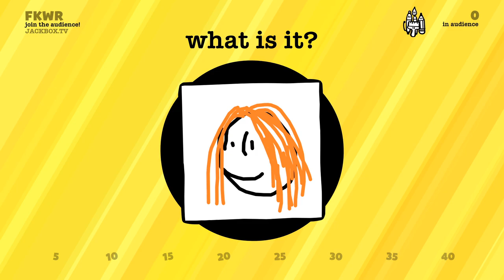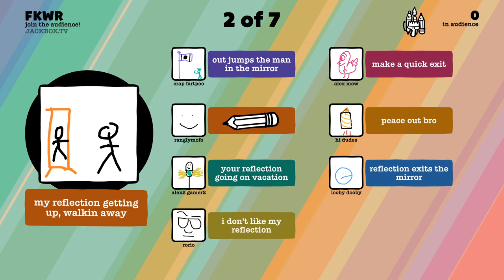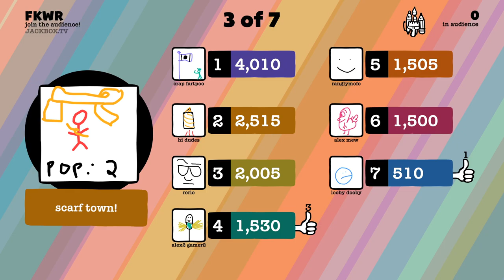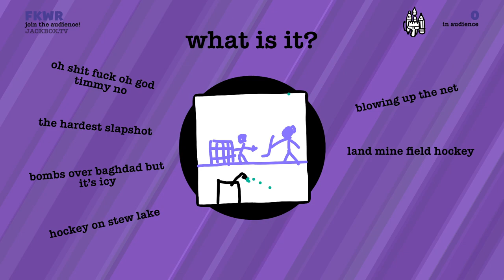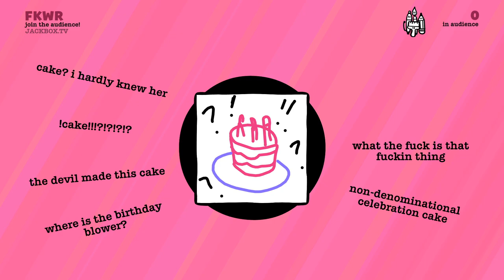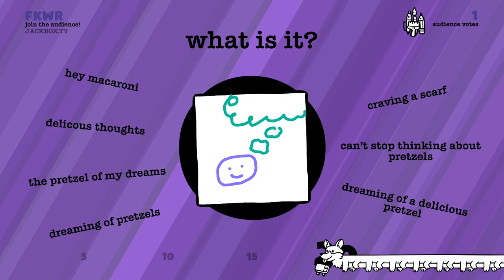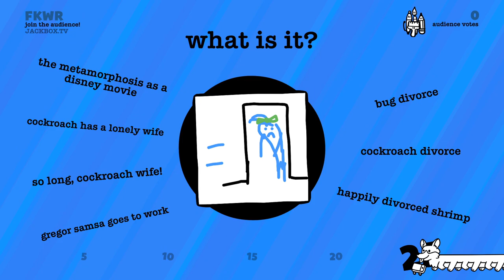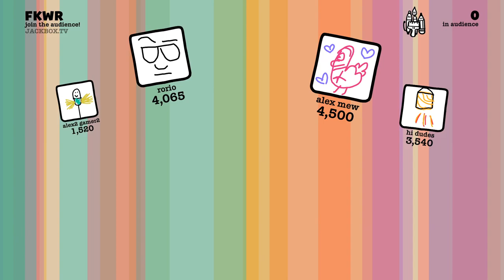STEWS and SCARVES - ABOP Plays Drawful Animate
Lets cheeky check out Jackbox Party Pack 8

- Streams Monday, Wednesday, Friday 2PM MST